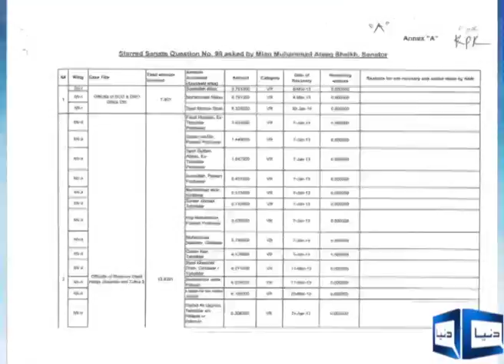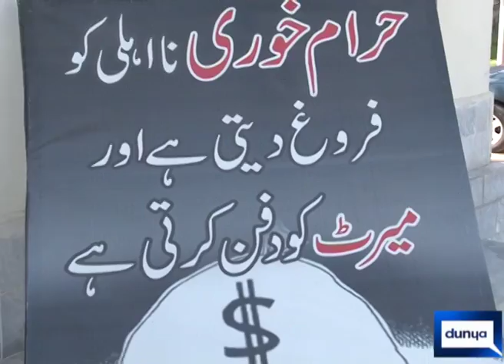NAB vs Ihtsab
Nab VS Ihtsab in kpk